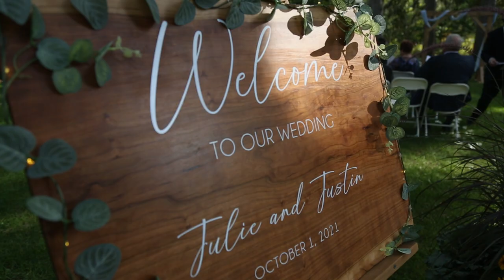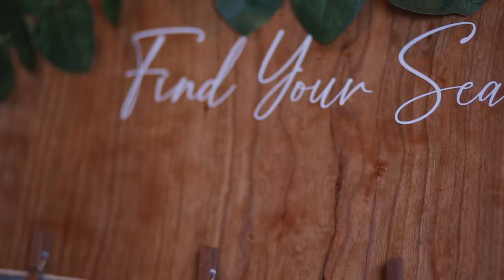Julie & Justin's Wedding Film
Julie & Justin's wedding day was a day like no other. They had a beautiful intimate ceremony at Victory park. Julie spent many hours and days creating and piecing together the look of their reception which took place in the Victory Park Pavillion. Their day overall was so very special and it was a blessing being apart and able to capture it for them to relive forever.